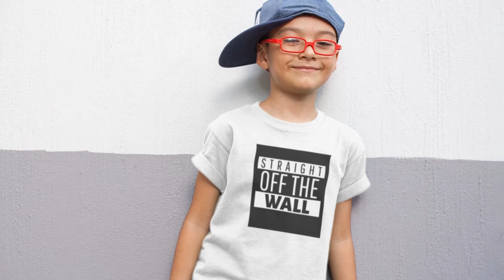*OpoL T-shirt Video OpoLtshirts tshirts skateboardwear opol skateboards skating grom/grommet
Our goal at *OpoL T-shirts is to be known world-wide at every skate park. We want you and other skaters to wear our T-shirts and new items as they arrive. Our T-shirts are Uni-sex and mainly come in two colors, Dark Gray and Light Gray. Other colors and custom designs are available.

Rated PG
For Grommet / Grom to Pro